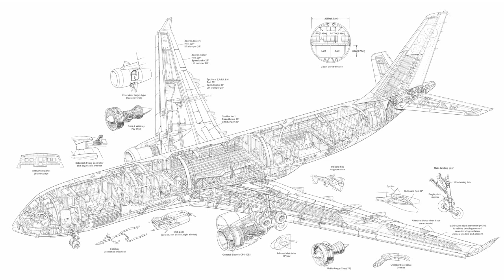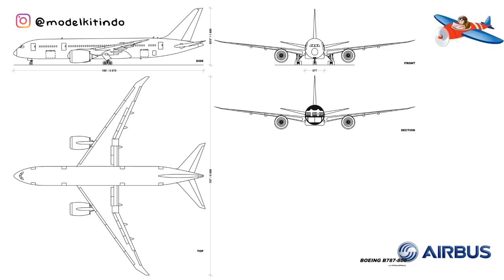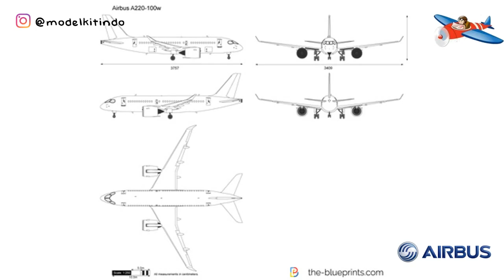Pesawat penumpang buatan Airbus dari masa ke masa Part 2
Airbus Industrie mulai sebagai konsorsium perusahaaan penerbangan Eropa untuk menandingi perusahaan Amerika seperti Boeing dan McDonnell Douglas. Dibentuk pada tahun 1970 setelah adanya persetujuan antara Aerospatiale (Prancis) dan Deutsche Aerospace (Jerman) (disusul oleh CASA (Spanyol) pada tahun 1971) untuk mengembangkan Airbus A300, yang terbang pertama kali pada 1972.

Pada tahun 1979 British Aerospace (sekarang BAE SYSTEMS) bergabung dengan Airbus. Dengan 38% saham masing-masing dipegang oleh Jerman dan Prancis, 20% dipegang Inggris dan Spanyol memegang 4%.

Sumber:
Airliners.net
Airplane-pictures.net
Wikipedia.com
Flightglobal.com

Tokopedia : Modelkitindo
Bukalapak : Modelkitindo
Shopee      : Modelkitindo
Lazada       : Modelkitindo